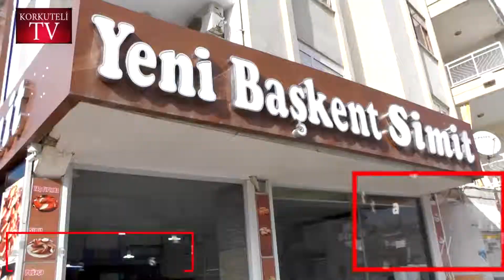BOZAN BİZLERE DESTEK OLAN HERKESE TEŞEKKÜR EDİYORUZ